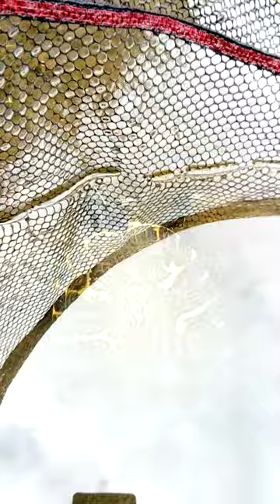River Clyde terrapin or tortoise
Terrapin or tortoise at the River clyde